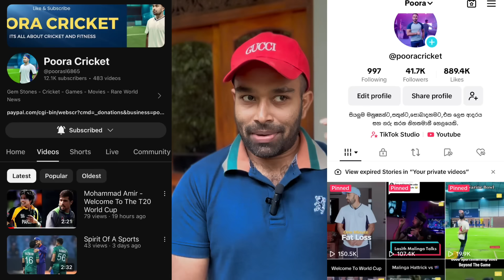මලුක්කං - මැණික් කියල නොදැන විසි කරලා දැම්මද ?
Gemstones Of Sri Lanka.